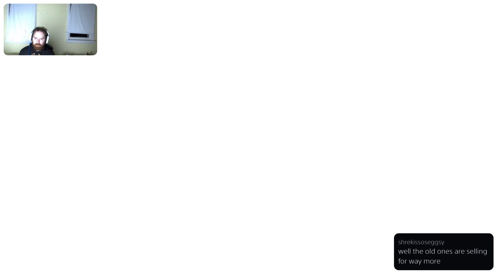Fallout 4 || PS4 || part 1